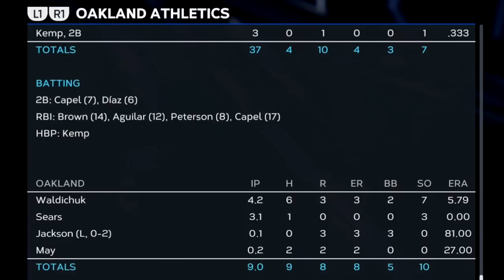Should our Top Hitter be Traded? - MLB The Show 23 Franchise | Ep.5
Today we start a big MLB The Show 23 Franchise series with the Oakland Athletics. The A's are the toughest team for Franchise mode in MLB The Show this year, with their weak roster, struggling farm system, and the lowest budget in baseball. The rebuild of this team won't be easy. And there aren't many future stars already on the roster. We need to scout, develop, and completely change this team to succeed in the rebuild.